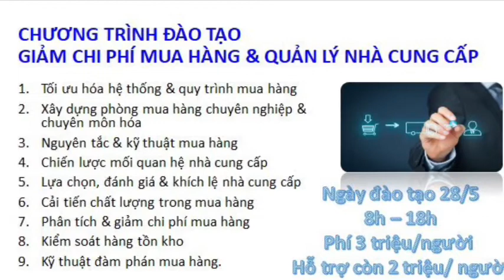KAIZEN TỐI ƯU QUY TRÌNH MUA HÀNG HIỆU QUẢ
Đó chính là kaizen, phuongphapkaizen, cách thức kaizenchoceo và kaizenchocapquanly để doanh nghiệp thành công & phát triển

Trân Trọng
Trần Đình Cửu